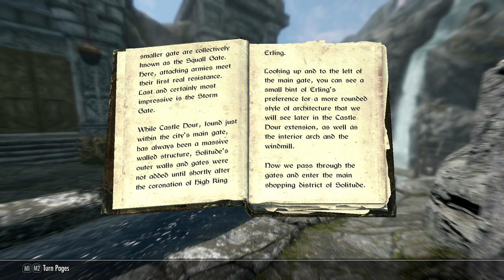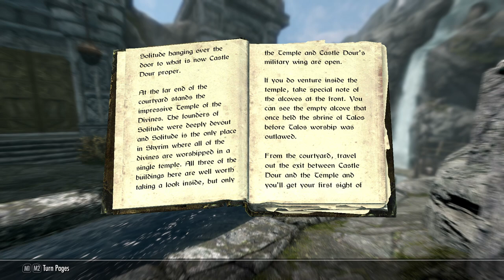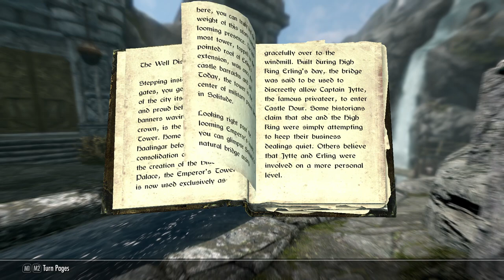Soljund's Sinkhole Gets Cleared Out - Let's Play Skyrim (Survival, Legendary Difficulty) #111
Another look at Alduin's Wall!
Into the sinkhole!
What freaky stuff lurks within the hole of power?!

Mod list:
SkyUI
SkyUI AIO Survival (SAS) SE CCSM
Customizable Camera